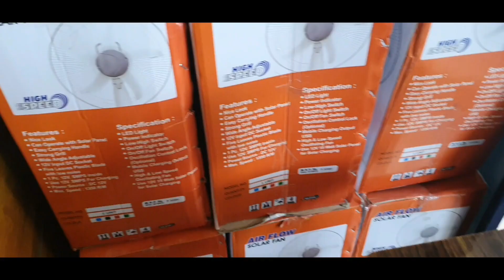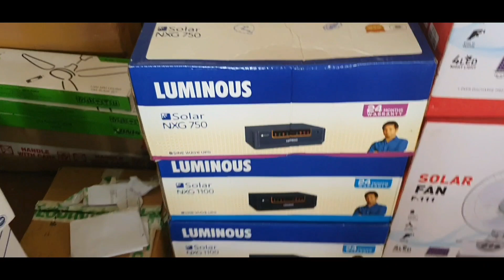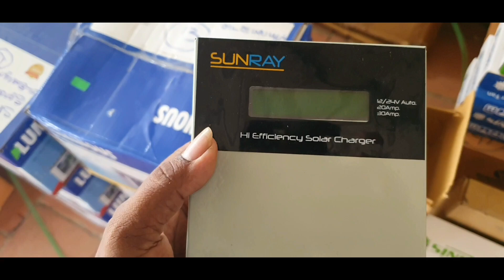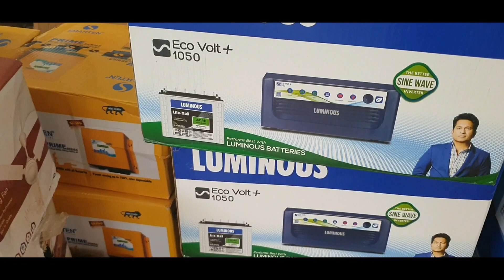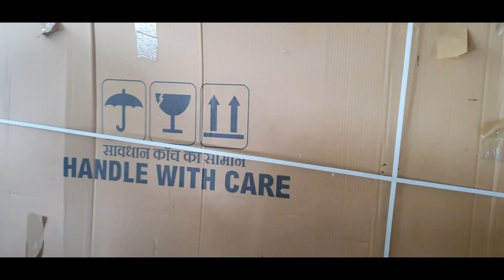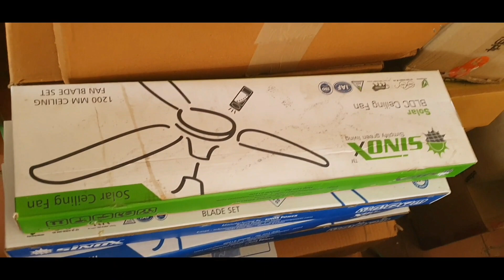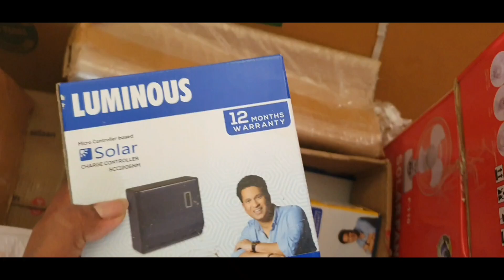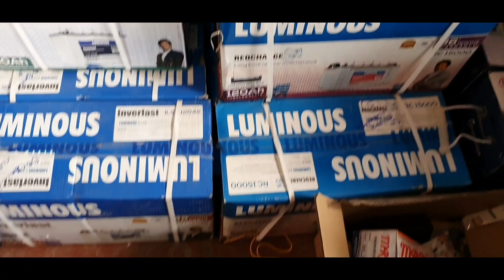Buy solar products in Tamil - 2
SB SOLAR SHOP
MANNARGUDI
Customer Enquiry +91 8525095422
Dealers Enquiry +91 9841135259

We are solar products supplier & installer
*OWN MANUFACTURING & ASSAMBLE*
Dc lights
Lithium Battery Pack
DC Home Light System
DC Home Light kit
Solar Street lights (Semi)
Solar Street Lights Controller

Amici Smart PWM
Asha Power MPPT
UTL MPPT
Smartern DC MPPT

*BLDC FANS*
Sinox DC Fan
Sinox Hybrid Fan
Sinox AC Bldc Fan

*SOLAR INSTALLATION ACCESSORIES*
DC Wires - POLYCAB
Aluminum Rail Structures
GI Structures
DCDB
ACDB
Mc4 connectors
MCB & Fuse
PVC Duct

*DEALING SOLAR BRANDS*
Loom Solar
UTL Solar
Microtek Solar
Luminous Solar
Eapro Solar
Waaree Solar
JASCON Solar
Omega Li Inverter
SUNKING Solar Products

*OTHER PRODUCTS*
DC to AC Converters
DC Table Fan
Powerlink Torch Lights

To buy solar products online...
This is Our Mobile App Avail on PlayStore